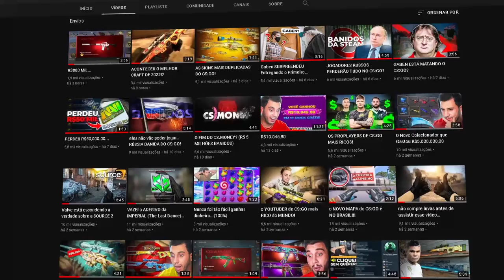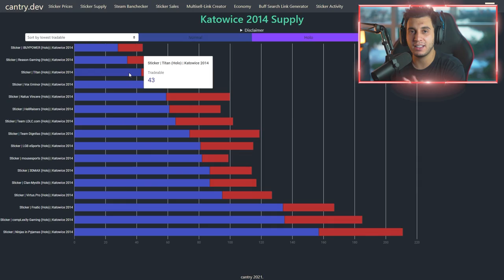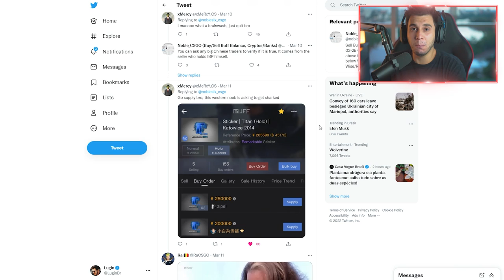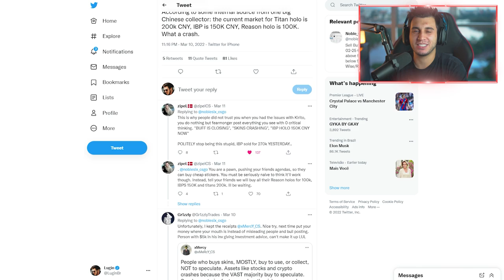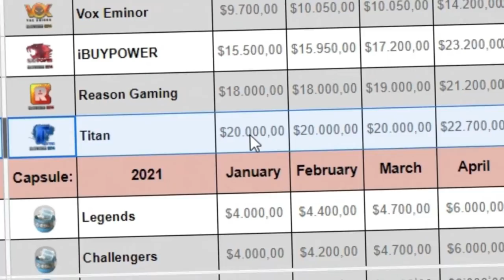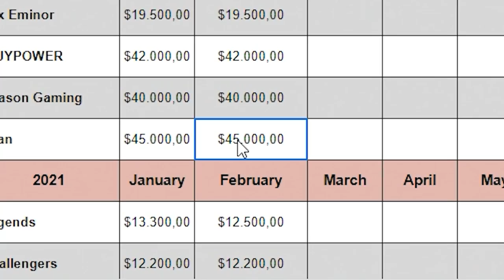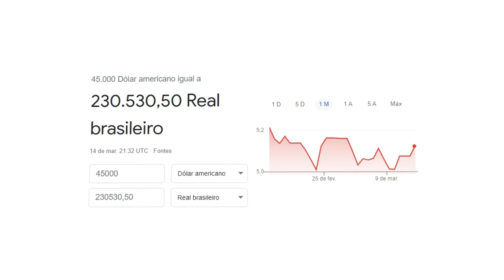Quanto Custa O Titan (Holo)?